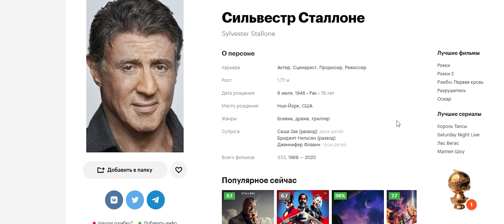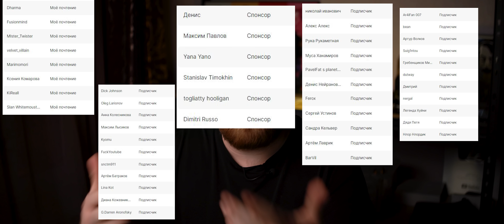🔥 Новый Клан Сопрано? Обзор сериала "Король Талсы" 2022 | Сильвестр Сталлоне и криминальный сериал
Это обзор сериал на который я не возлагал никаких надежд и даже не видел трейлер перед просмотром.
Стоит ли его смотреть?
И понравилось ли мне?

Хочешь больше контента?

Таймкоды:
00:00 Вступление
00:10 Привет! Это JUST ILYA
00:38 сериал Король Талсы
01:10 Почему я решил посмотреть этот сериал?
06:12 Обзор сериала Король Талсы
16:50 Итоги
18:33 Спасибо ребятам с Boosty